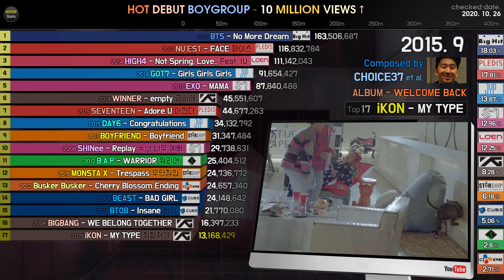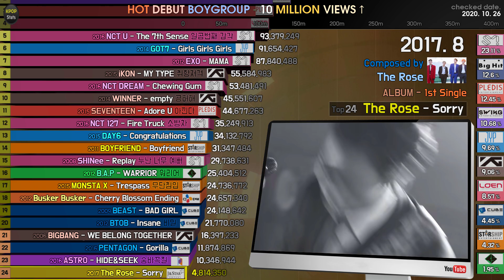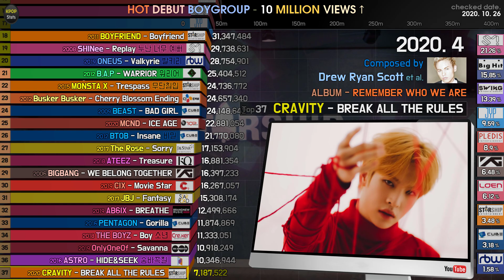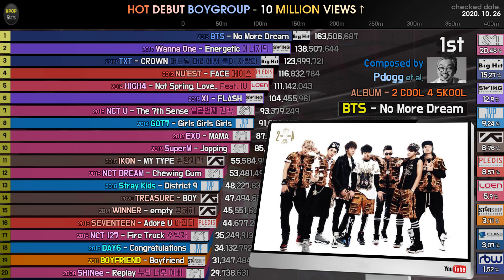HOT DEBUT BOYGROUP - 10 MILLION VIEWS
1. 2006 ~ 2020
2. Debut Song with more than 10 million views
3. Do not include subunits
4. Combine views for the same music video

[Sound Source]
Thank You - Joakim Karud